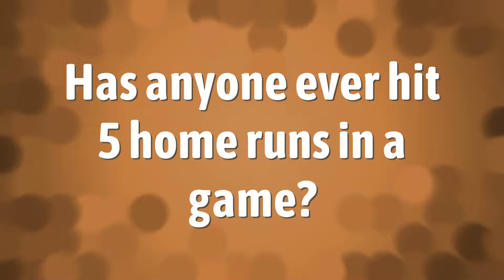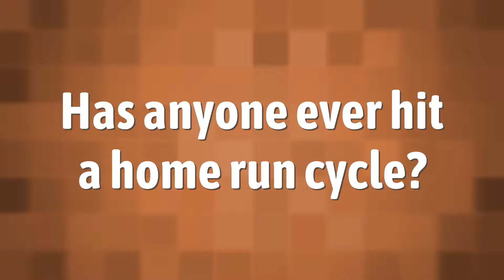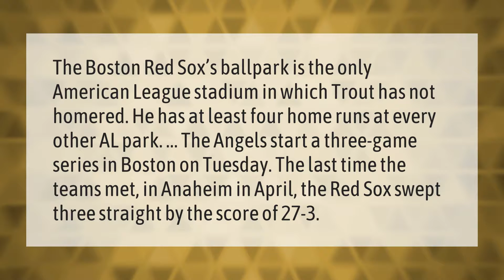Has anyone ever hit 5 home runs in a game?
00:00 - Has anyone ever hit 5 home runs in a game?
00:45 - What is the shortest home run in MLB history?
01:14 - Has anyone ever hit a home run cycle?
01:44 - Has anyone hit a homerun in every ballpark?

Laura S. Harris (2021, February 14.) Has anyone ever hit 5 home runs in a game?
    AskAbout.video/articles/Has-anyone-ever-hit-5-home-runs-in-a-game-218771